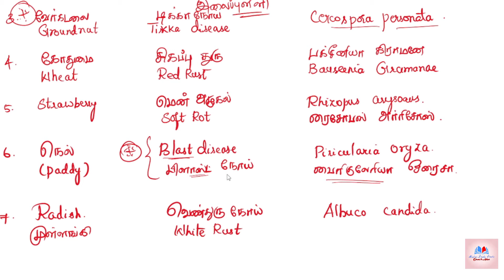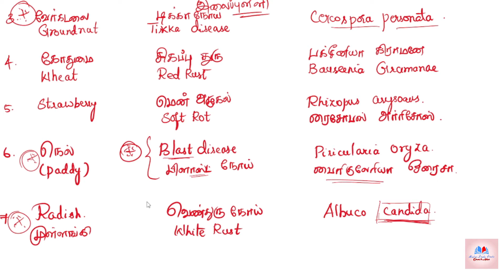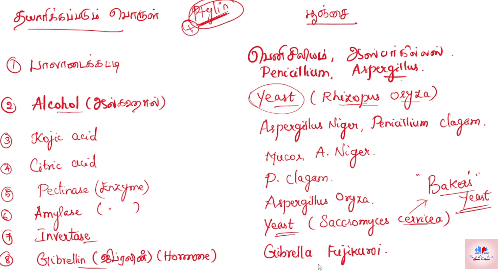Botany Plant Classification Fungi (Part - XII) TNPSC Competitive Exams (English/Tamil)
This video is about  Plant Classification,  Disease caused by fungi in plants,   Tikka disease, red rust, soft rot, white rust, blast disease, penicillium, yeast, citric acid etc.  and its important questions based on school books and previous year competitive exam questions.